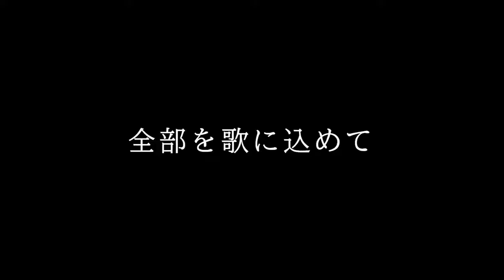"given: Uragawa no Sonzai" - New PV!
The OVA will be released on December 1